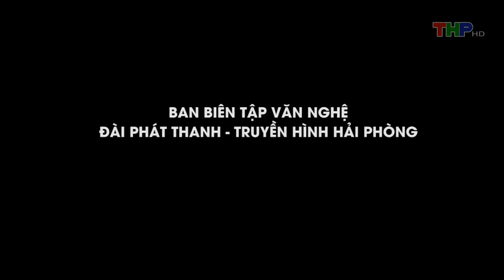Chào tuần mới: (30/07/2018) Cheerleading